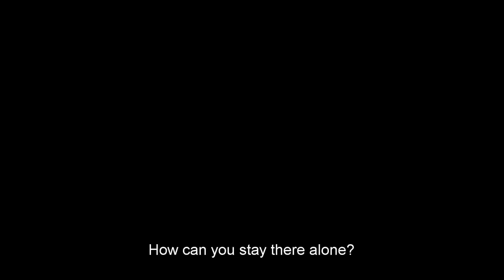Ngủ Với Hồn Ma - Official Trailer 2 (Dự kiến 08.05)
Trailer cuối cùng của Ngủ Với Hồn Ma đưa người xem vào một mê cung toàn ma tạo cảm giác vừa sợ lại vô cùng kích thích.